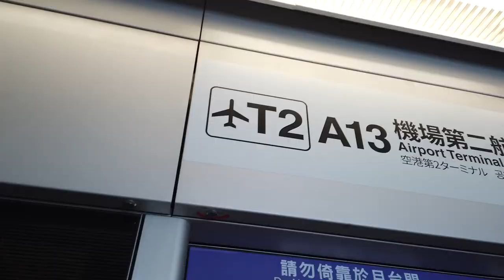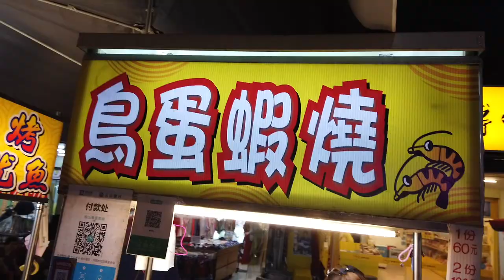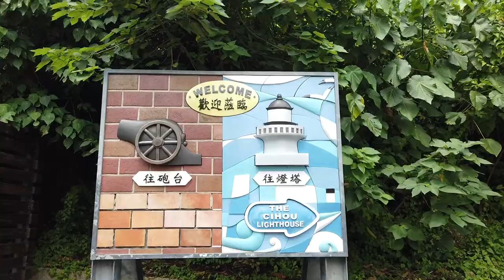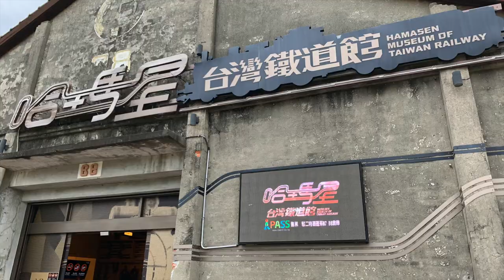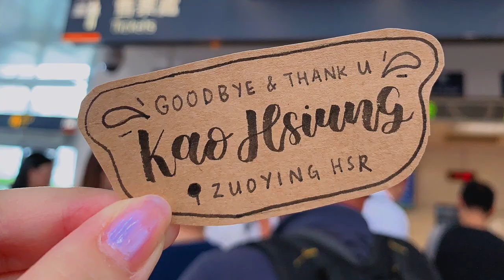TRAVEL VLOG | Stickiestravel Taiwan Group Trip 2019: Kao Hsiung Stopover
Stickiestravel consist of 6 close friends who aim to look for fun activities and accommodations that are group-friendly. This Kao Hsiung stopover is part of our Taiwan Group Trip 2019 where we covered Kao Hsiung, Tai Chung and Taipei in 9 days.

Stopover: Kao Hsiung, Taiwan
Time spent: Three days two nights
Group size: 6 pax
Accommodation: Liu He Su Hotel

Transportation:
- Singapore Air (Singapore to Taiwan)
- Train (Tao Yuan Airport to Tao Yuan HSR)
- HSR Train (Tao Yuan HSR Station to Zuo Ying HSR Station)
- Metro (Zuo Ying Metro Station to Mei Li Dao Station)

Travelling Tips:
- Pre-book tickets from Klook (enjoy better discounts)
- Purchase a Travel EasyCard (used on most transport in Taiwan)

Day 1 Activities (Covered in video):
- Liu He Night Market

Day 2 Activities (Covered in video)
- Local Breakfast at Si Hai Dou Jiang
- Metro (Mei Li Dao Station to Xi Zi Wan Station)
- Gu Shan Ferry Pier to Qi Jing Ferry Pier (5-minutes ride)
- Qi Jing Island Town (Cihou Fort, Bicycle Trail)
- The Pier-2 Art Center
- Metro (Yan Cheng Pu Station to KaoHsiung Station)
- Yi Zhan Shi Tang 驿站食堂

Day 3 Activities (Covered in video)
- Local Breakfast at Zao, Xin Fu
- Light show at Mei Li Dao Metro Station
- MRT (MeiLiDao MRT to ZuoYing Station)
- HSR (KaoHsiung HSR to Tai Chung HSR Station)

Filmed using: DJI OSMO Pocket / iPhone
Filmed by: Stephanie
Edited using: iMovie
Edited by: Stephanie